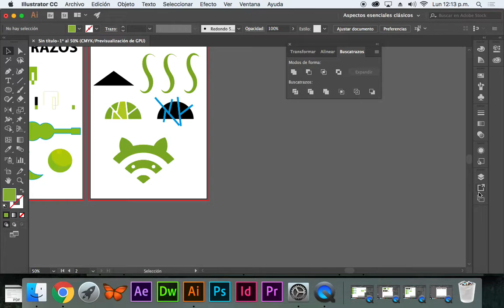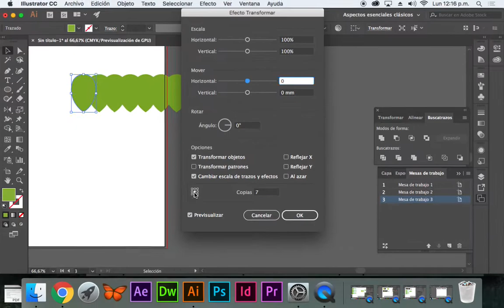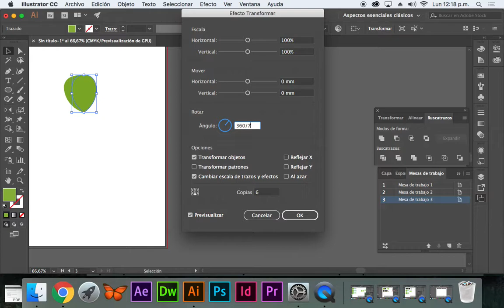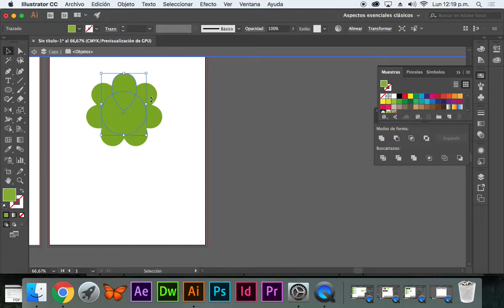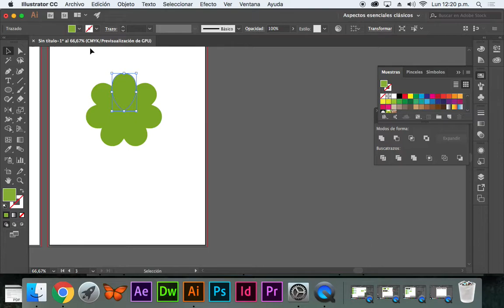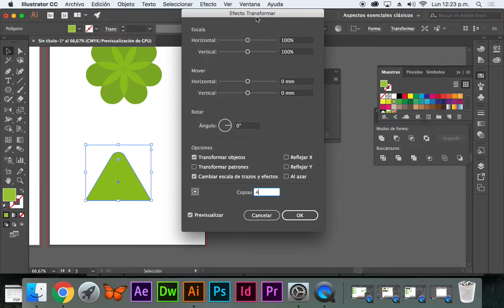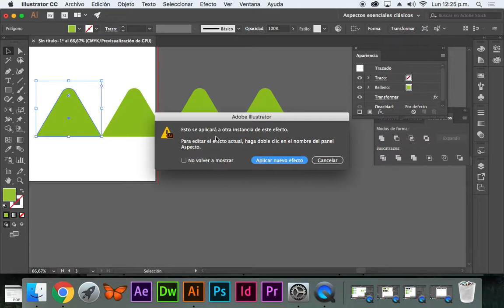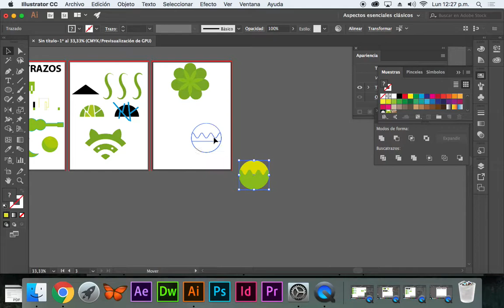04 07 Ai Duplicar herramientas radial y linealmente